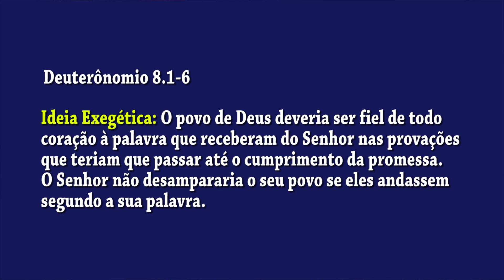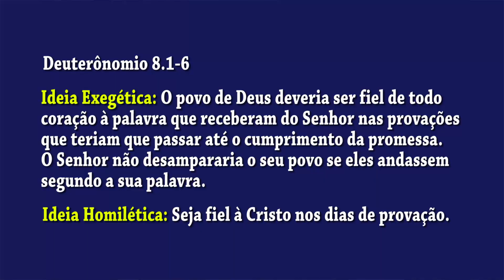O QUE é IDEIA EXEGÉTICA e IDEIA HOMILÉTICA de um SERMÃO?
Entenda a diferença entre a ideia exegética e a ideia homilética de um sermão e pregue sermões relevantes.